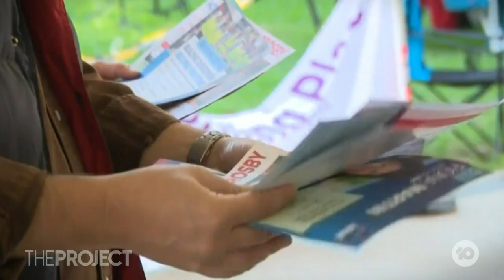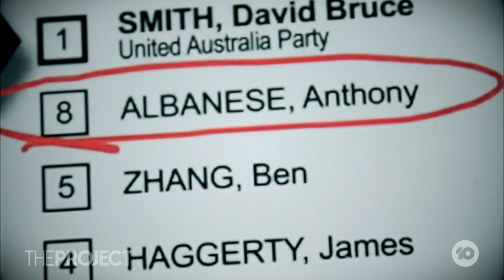EXPLAINED: Here's How Preferential Voting Works In The Federal Election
Preferential voting is your chance to choose who you want in charge and who you don't. Despite parties handing out 'How To Vote' cards, how you choose your preferences are entirely up to you, and it can make all the difference to the outcome.